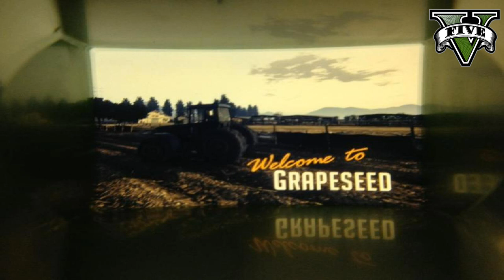GTA 5 : Saut en Parachute & Tracteur & Des cadeaux !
IMPORTANT :D

Merci de mettre un j'aime & Favoris à cette vidéo !!! :D !
Vous pouvez rendre cette vidéo connue !!!
Merci pour tout xD ...
Voila donc une série de vidéo qui risquera de vous plaire =) !

100 j'aimes = 1 vidéo en forme :D

Merci :) !